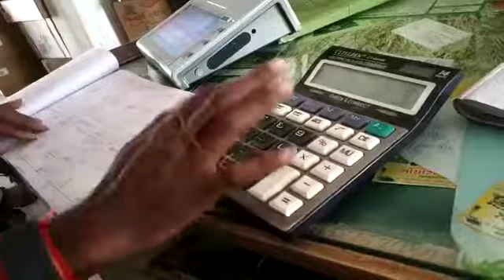fast calculation my speed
high speed calculation